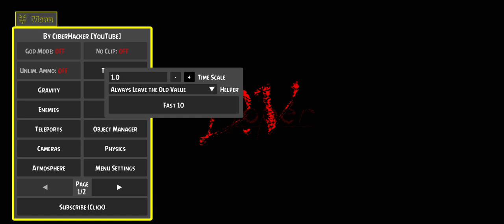granny the Loudest video Spoiler warning 📢📢📢🔊🔊🔊